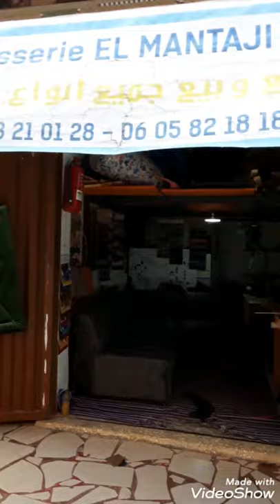طريقة تصنيع هذا النوع من الصالونات مع tapisserie elmantaji 0663210128